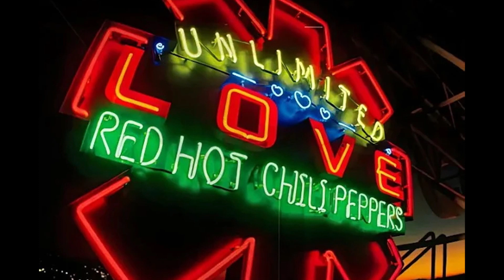Red Hot Chili Peppers - Tangelo - Instrumental Bass Guitar Track 🌶